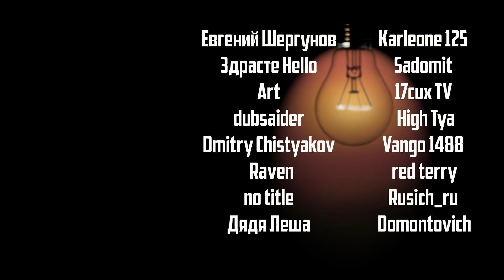Тарков: Почему защищенные контейнеры не нужны || Escape from Tarkov 2019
В этом видео мы поговорим почему не нужны подсумки и какие проблемы они создают.
Серия гайдов для новичков Escape from tarkov.

TyMaH
Здрасте Hello
Domontovich
Rusich_ru
Никита Ручко
red terry
Vango 1488
High Tya
17cux TV
Sadomit
Karleone 125
Дядя Леша
no title
Dmitry Chistyakov
Raven
dubsaider
Art
Евгений Шергунов

🖥Мой ПК:
Palit GTX 1050Ti
RAM 16 Gb HyperX HX434C19FR2/8 3466 МГц

🔥Есть смешной или крутой момент? Кидай сюда, чтобы он попал в следующий выпуск!